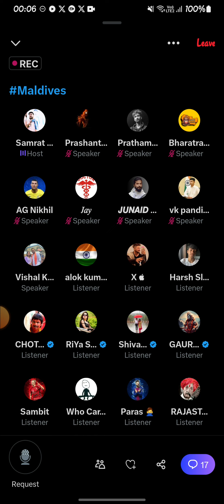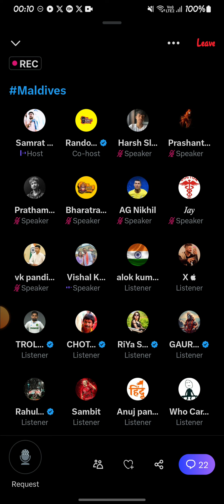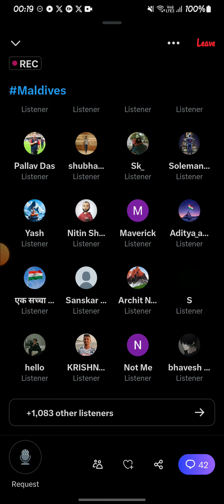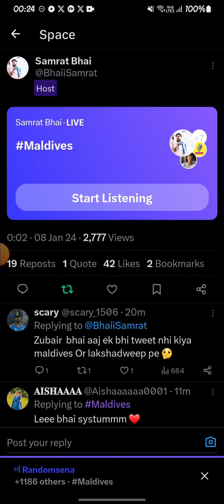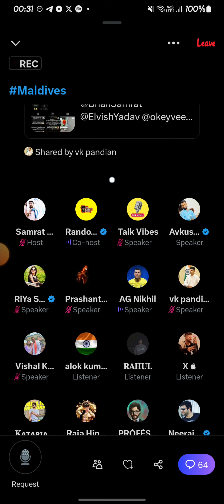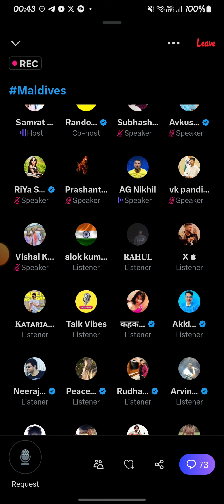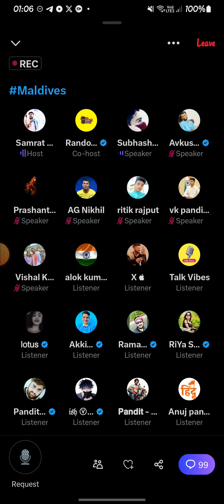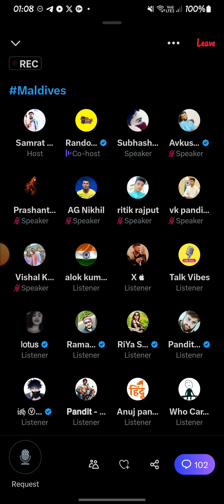SAMRAT BHAI AND RANDOMSENA ON maldives Full space